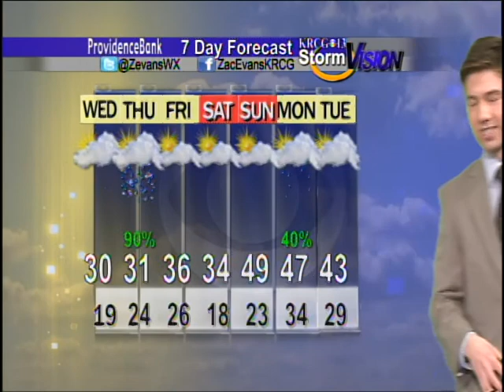Mid-Missouri Weather (02/20): The calm before the storm